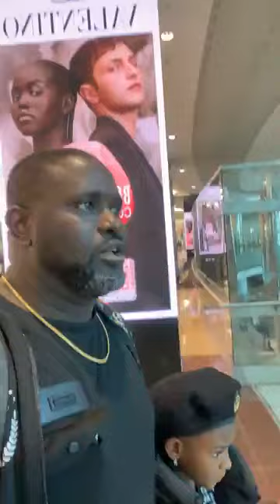Norland International Tour. Dr. Emmanuel Brush Ekanem. Professor in Hematology. Blue Diamond.